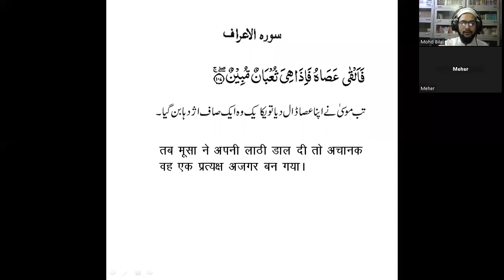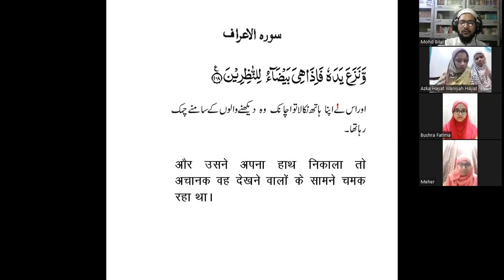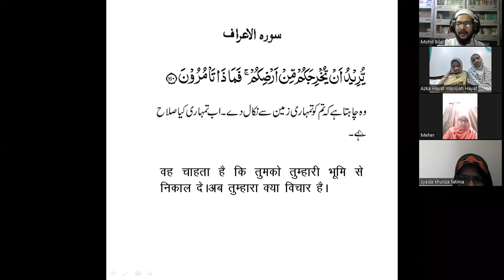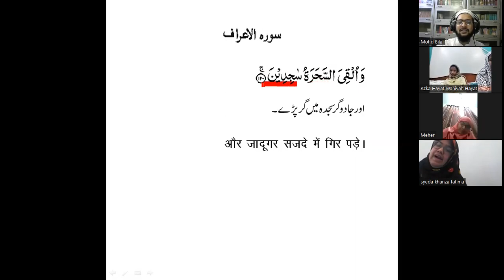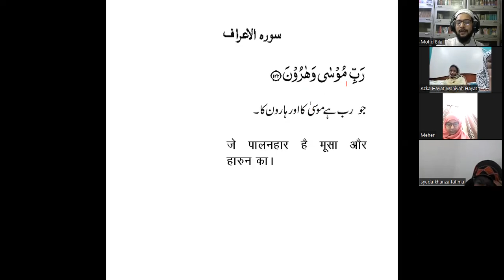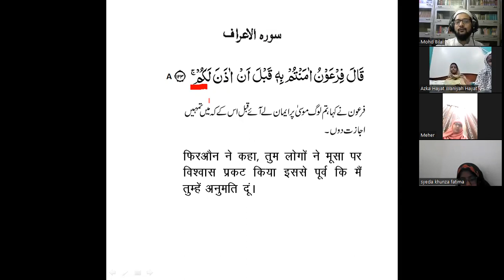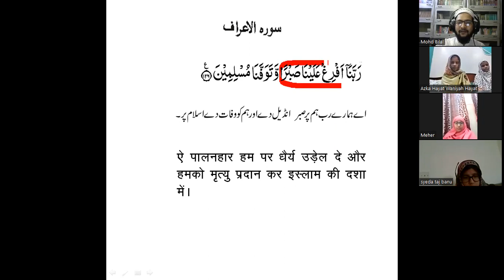BQS-2 Translation Lesson-147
(29.10.22)